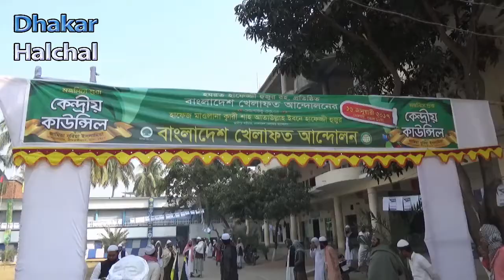মাওলানা শাহ আতাউল্লাহ আমীর ও হাবিবুল্লাহ মিয়াজী মহাসচিব নির্বাচিত